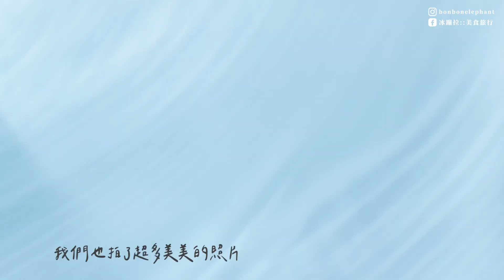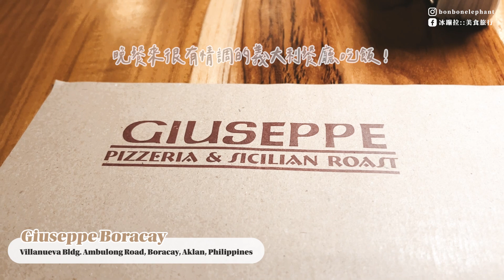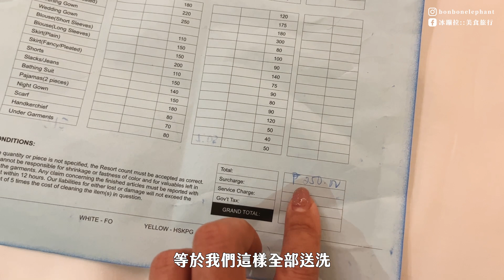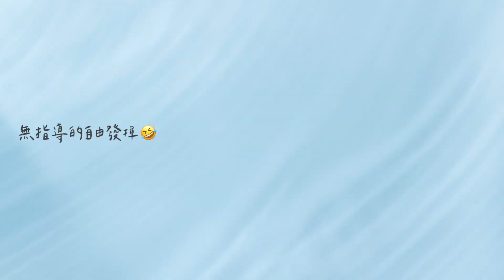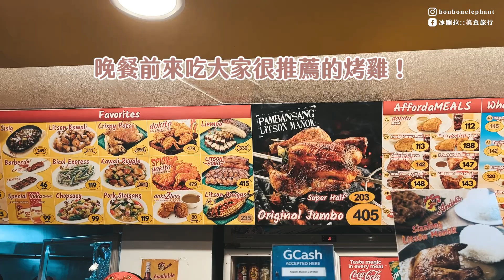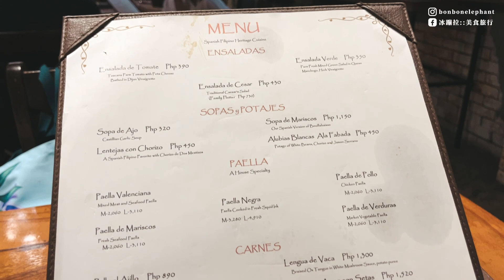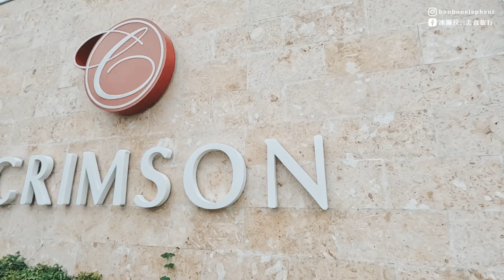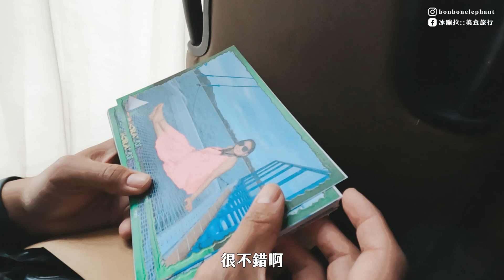長灘島自費行程唯一推這兩項，其他可以不用去😚｜長灘島 EP3 🏝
🏝冰蹦拉獨家 【長灘島 機加酒半自由行】 開團了！🏝

兩間飯店都是目前長灘島最新最紅景最美的度假酒店，
旅遊行程我也全程自費幫大家考察過，價格也非常划算！
可以選擇自己喜歡的飯店天數、時間搭配組合，安排很彈性唷～

團購粉絲獨家贈送
📌贈送Mama mia豪華出海行程 (原價$2,500元/每人)
📌回程Crimson快艇接駁至卡蒂克蘭碼頭 (之後與導遊會合搭大巴士到卡利波國際機場)

 團購粉絲獨家升等優惠
📌升等至海景房（加價$5,500元）
📌升級為熱石SPA按摩2小時（加價$2,000元）

想討論長灘島的團購旅行行程細節的討論都可以加入我們私人的社群

⚡️ 【行李箱推薦】我用6年的行李箱Centurion百夫長 2023全新升級版 ：

///這裡可以找到更多的冰蹦拉///